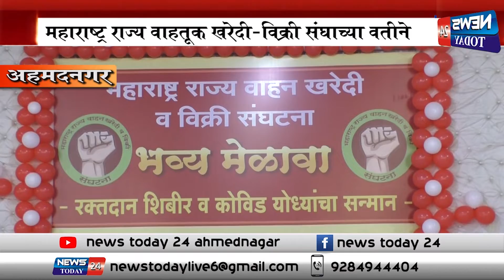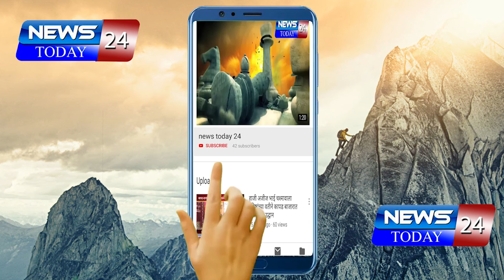अहमदनगर :महाराष्ट्र राज्य वाहतूक खरेदी-विक्री संघाच्या वतीने स्नेहमेळावा व रक्तदान शिबिर घेण्यात आला